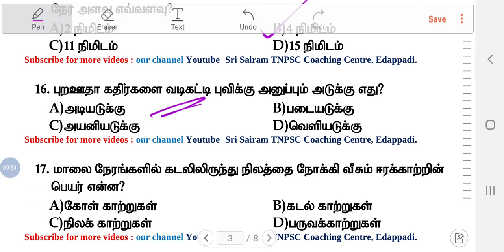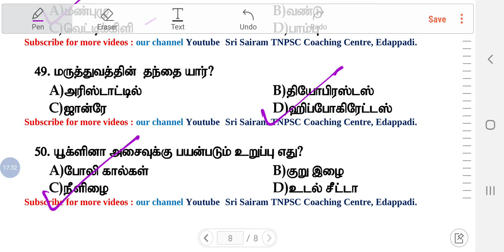TNUSRB POLICE CONSTABLE MODEL QUESTION PAPER 15|| IMPORTANT QUESTIONS AND ANSWER || SRI SAIRAM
ஸ்ரீ சாய்ராம் TNPSC பயிற்சி மையத்தின்  நோக்கம்🔴🔴🔴
TNUSRB EXAM-2020 தேர்வுகளுக்கு நன்கு படித்து கொண்டு இருப்பவர்களுக்காக உருவாக்கப்பட்ட*.

 *50 Model test (with answer key + Explanation) புத்தகம் உருவாக்கப்பட்டுள்ளது அதனடிப்படையில் வெற்றியை எளிதில் எட்டிப் பறிக்கவும் வாங்கி பயன் பெறுவீர் *

*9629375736WhatsAppல் முகவரியை (include cell  number)அனுப்புங்கள் புத்தகத்தை பெறுங்கள்*